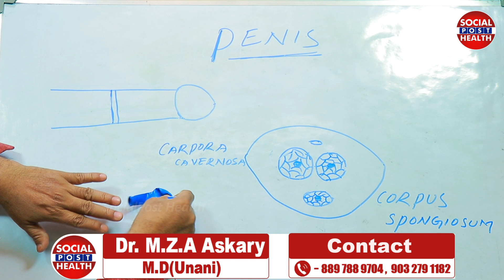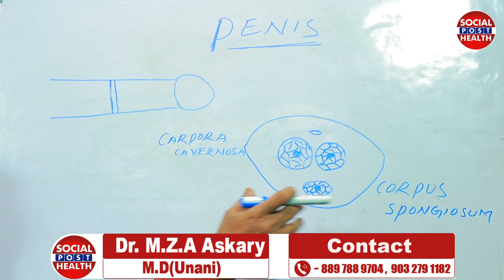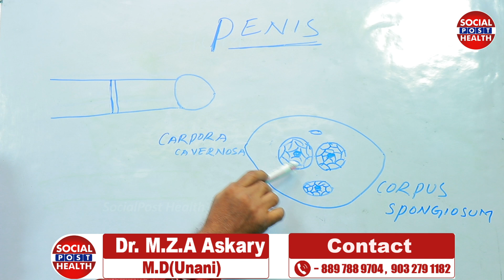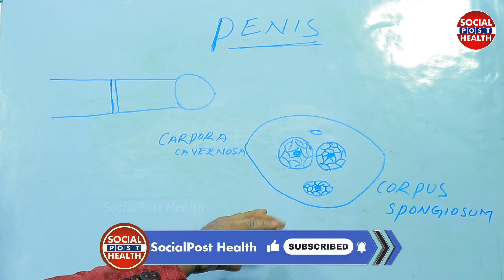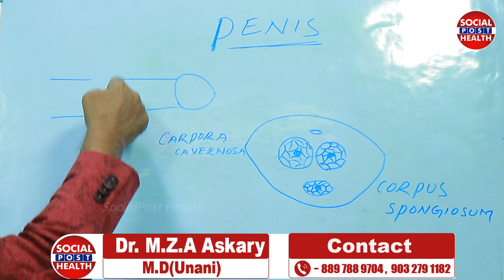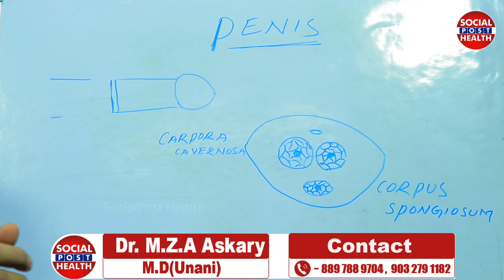అంగం బాగా పనిచేయడానికి సమాధానం..! || Erectile Dysfunction Shocking Solution || Socialpost Health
Dear Friends,